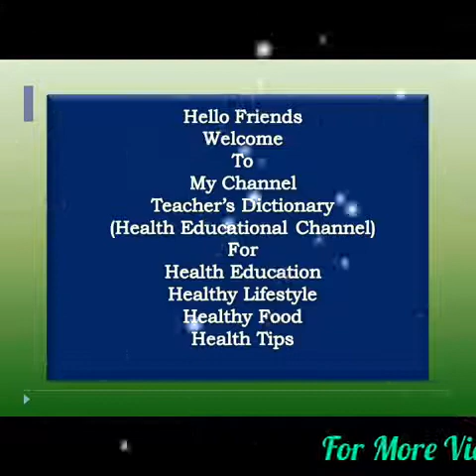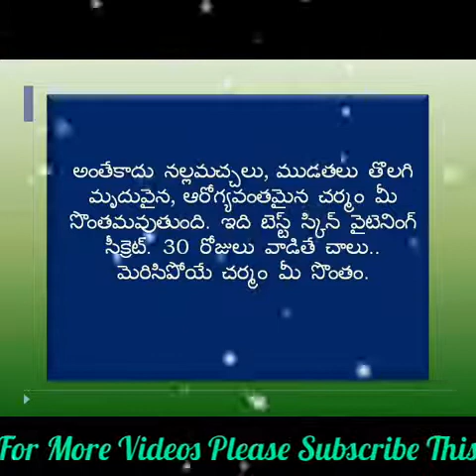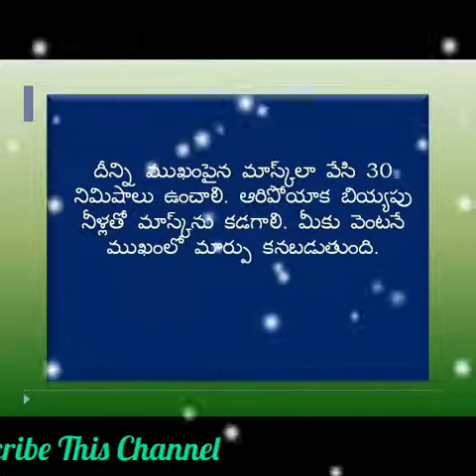Skin Whitening Tips - తెల్లటి చర్మానికి చిట్కాలు